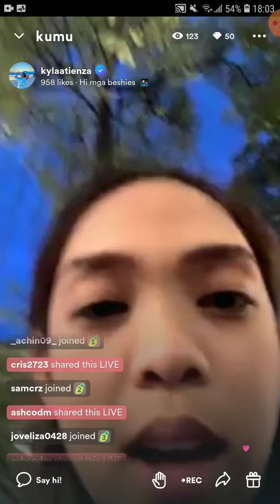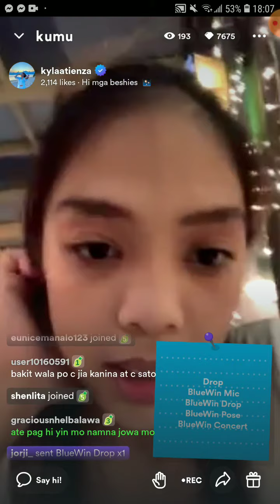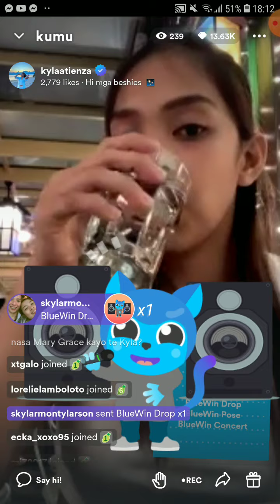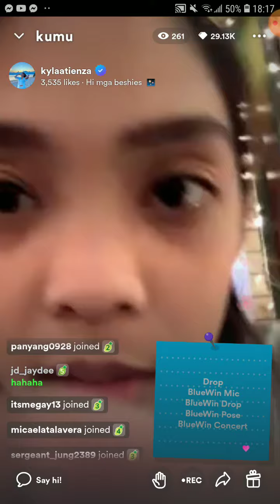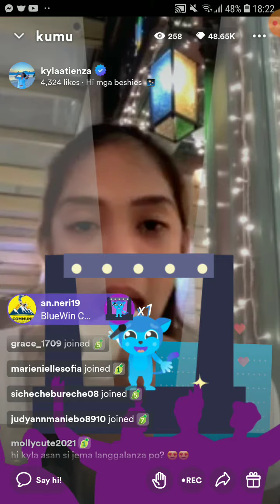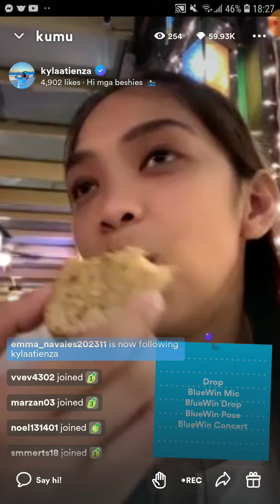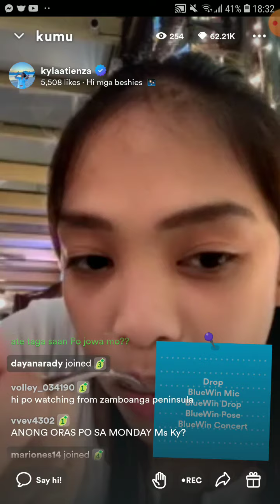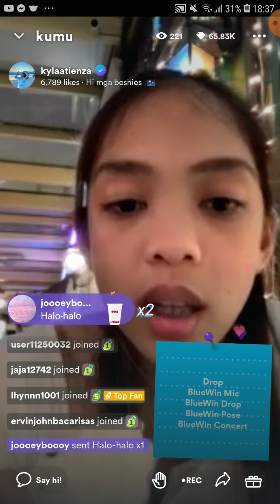JEMA GALANZA WELL TRAINED BY KYLA SA ACTINGAN💕CUTE TALAGA NG NAG BESTFRIEND💕October 2, 2022